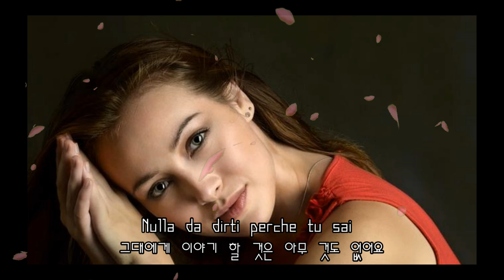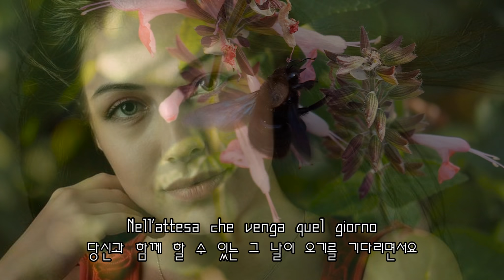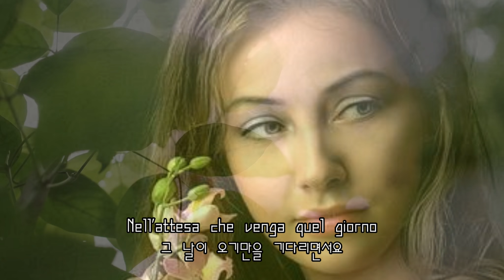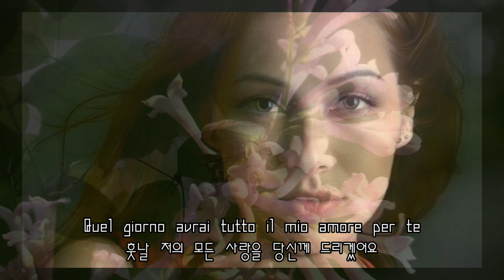Non Ho L'eta(나이도 어린데) - Gigliola Cinquetti(질리오라 칭케티) (lyrics 번역가사)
'Non ho l'età' (I'm not old enough)는 1964년 덴마크 코펜하겐에서 개최된
   Eurovision Song Contest와 같은 해 San Remo Music Festival에
 이태리 대표로 참가한  Gigliola Cinquetti가 불렀던 대회 우승곡 입니다.
   당시 Cinquetti는 16세 였습니다.

Non ho l'eta
저는 아직 나이가 어려요

Non ho l'eta per amarti
그대를 사랑할 만한  나이가 아니예요

Non ho l'eta per uscire sola con te
그대와 둘이서만  외출할 나이가 못 되어요

E non avrei non averei
아무 것도 없어요, 아무 것도 없어요

Nulla da dirti perche tu sai
그대에게 이야기 할 것은 아무 것도 없어요

Molte piu cose di me
저보다 더 많은 것을 알고있잖아요

Lascia che io viva un amore romantico
낭만적인 사랑 속에서 살고싶어요

Nell'attesa che venga quel giorno
당신과 함께 할 수 있는 그 날이 오기를 기다리면서요

Ma ora no
지금은 안 돼요

Non ho l'eta
저는 아직 나이가 어리답니다

그대를 사랑할 나이가 아니랍니다

그대와 둘이서 외출할 나이가 아니랍니다

Se tu vorrai
만약 그대가 기다려준다면

Se tu vorrai aspettarmi
만약 그대가 저를 그 때까지 기다려주신다면

Quel giorno avrai
만약 그대가 나를 기다려주신다면

Tutto il mio amore per te
그 날, 저는 모든 사랑을 그대에게 드리겠어요

그 낭만적인 사랑 속에서 살고싶어요

그 날이 오기만을 기다리면서요

Ma ora no
지금은 안 되여요

당신을 사랑할 만한 나이가 아니랍니다

나는 아직 당신과 둘이서 외출할 나이가 못 되어요

Se tu vorrai
만약 당신이 나를 기다려려준다면

만약 그대가 나를 기다려 준다면

Quel giorno avrai tutto il mio amore per te
훗날 저의 모든 사랑을 당신께 드리겠어요

여인의 얼굴에 떨어지는 빨간 꽃잎과 핑크꽃잎은
(Falling red and pink rose petals used in the video)
"Richi's Tutos Green screen" 입니다.